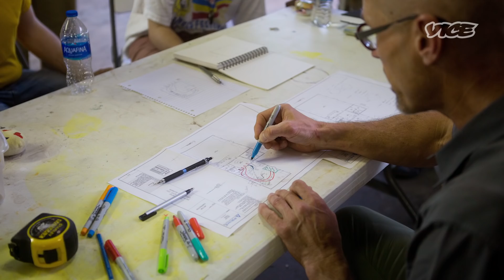Oklahoma City's Immersive Art Space | Supported by Marriott Bonvoy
Factory Obscura is a collective of artists and volunteers in Oklahoma City who embrace the oddity of the city in their wild, immersive installations. The goal is never prescriptive—rather, everyone builds a vision together and explore the unexpected as a part of the process. Factory Obscura is breathing new life into the art scene in OKC by rejecting conformity and building a new, sustainable model for creative business.

Supported by Marriott Bonvoy.

Update to credits:
Field Audio Engineer: Brad Jennings